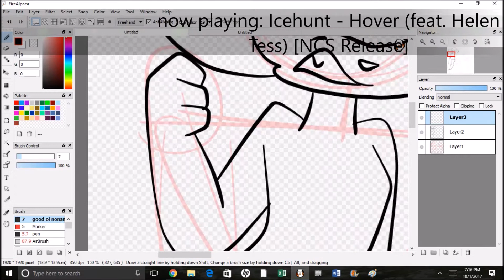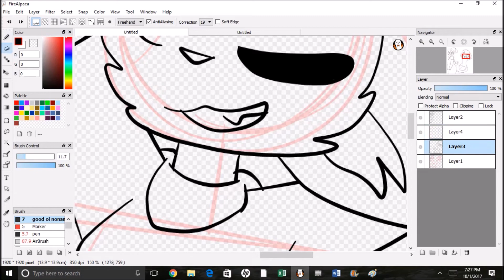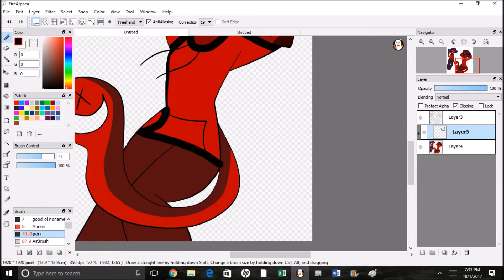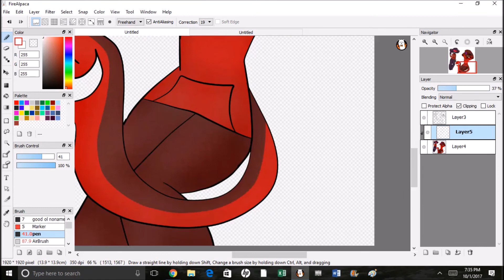I swear to god Im going to kill you (speedpaint)